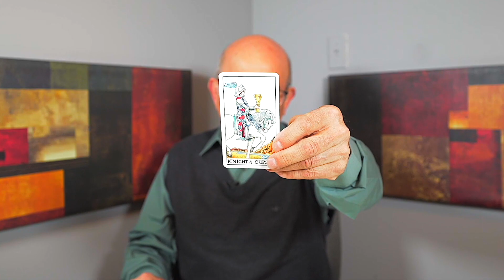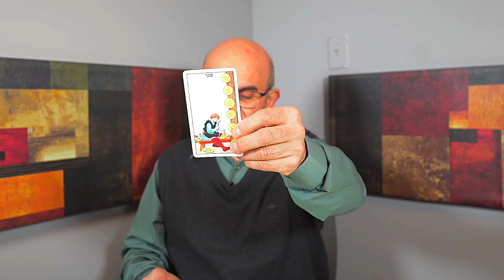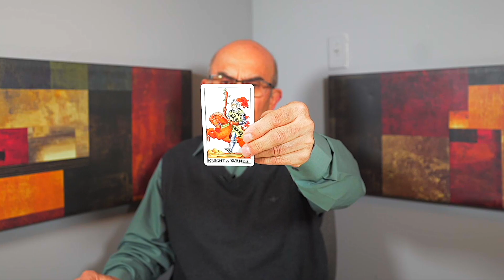GEMINI — I WOULD LISTEN TO THIS IF I WERE YOU! — THIS IS LIFE CHANGING!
This is a general tarot reading for the sign of Gemini.